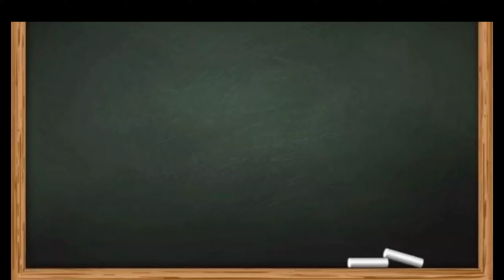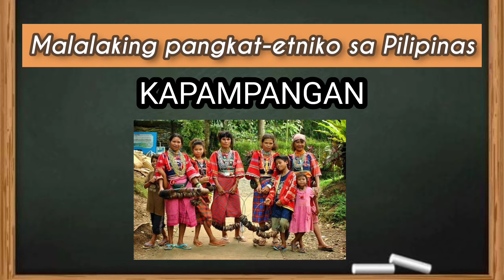MGA PANGKAT- ETNIKO SA PILIPINAS | iLet5